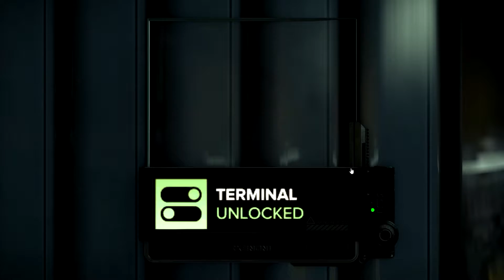Deus Ex: Mankind Divided - A Cidade De Golem #14 (pt-br)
Continuando com o game Deus Ex: Mankind Divided, espero que gostem.
VLWz...FUIz...